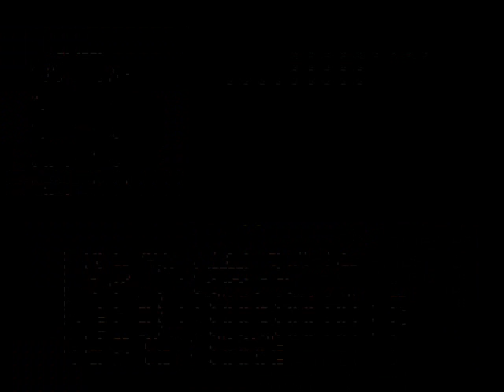Let's Play Dragon Warrior (part 9.5)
In this episode we run into a lot of bad luck trying to get to Cantlin. I am again joined by my guest commentator SakuraMiko16.

This is the second part of part nine of this let's play.

Please give me some feedback so that I can make better videos and commentary.

Kenshin1913 store